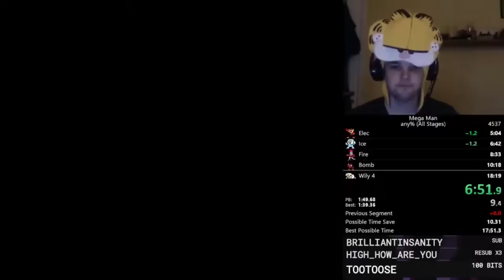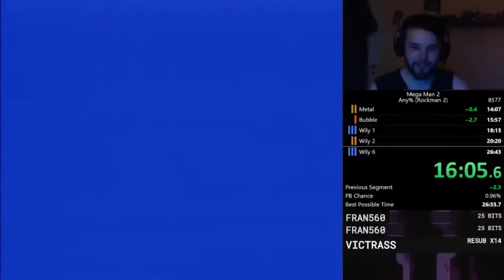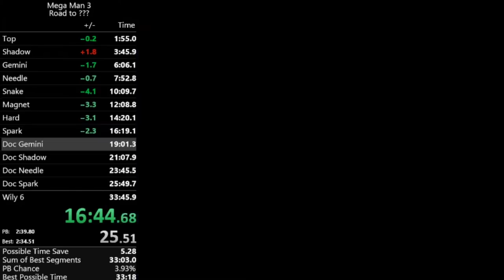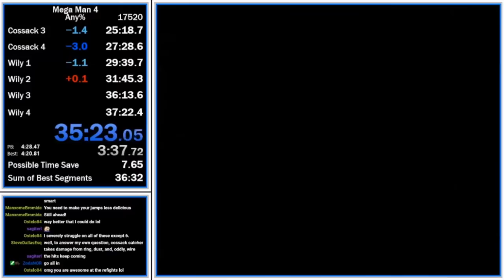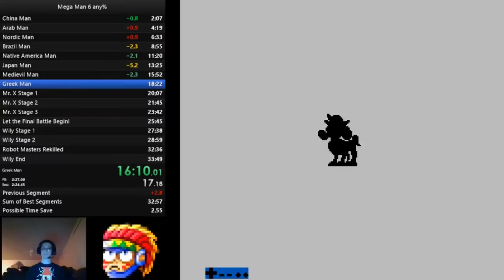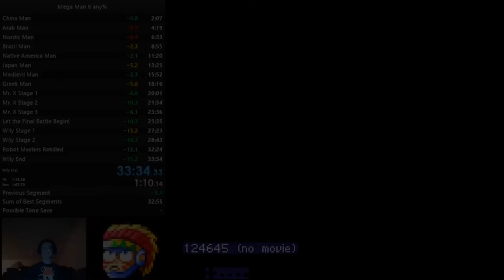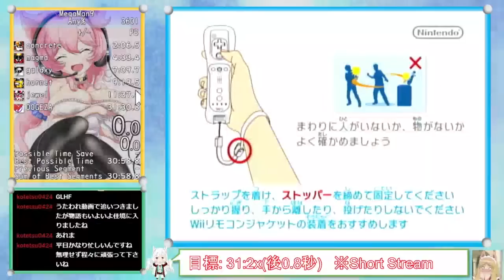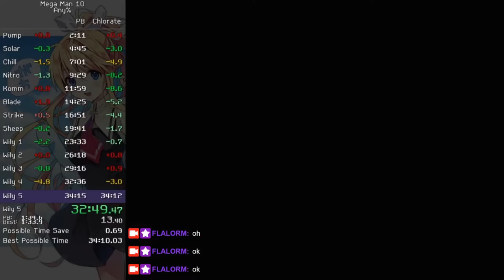Every Classic Mega Man Speedrun World Record (1 - 11, Megaman & Bass) [2021]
A collection of every classic Mega Man WR. These are the world records in each game's primary category which, in most cases, is simply Any% (Although it's:
- All Stages in Mega Man 1,
- Any% as Mega Man in Mega Man 9, Mega Man 10 and Megaman & Bass,
-- Any% no Out of Bounds in Mega Man 11).

NOTE: Mega Man 2 is played on the Japanese version (called Rockman 2) which does not feature a Normal mode, just the Difficult mode. Megaman & Bass is also played on the Japanese version where it's known as Rockman & Forte.